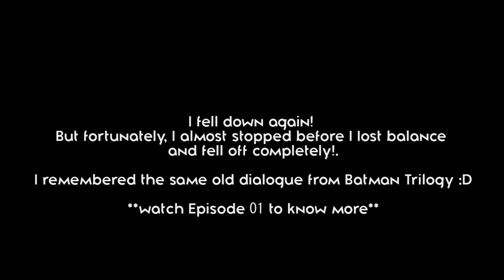ಕೊಡಚಾದ್ರಿ - ಜೀಪ್ನವರು ಫುಲ್ಲು ಗುರಾಯೀಸುದ್ರು 🙆🏻‍♂️ Kodachadri | Solo offroad | Episode 2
Kodachadri is a mountain peak with dense forests (elevation - 1,343 metres above sea level) in the Western Ghats in South India (Shivamogga District Karnataka State). It is declared as natural heritage site by Government Karnataka and it is 10th highest peak of Karnataka.

Kodachadri forms a background to the famous temple of Mookambika in Kollur. It is located at a distance of 21 km from Kollur and 15 km from Nagodi village, in Hosanagara taluk. It is challenging to reach the peak in monsoon due to heavy rains that make the routes slippery. Kodachadri receives an annual rain fall of 500 cm to 750 cm and it rains for about eight months in a year.

The sunset watched from Kodachadri peak on a clear day is an enchanting experience. The Arabian Sea is visible from the peak on a cloudless day and sun literally goes down into the sea and due to the proximity to sea, the shape of golden sun changes every minute. The sunrise is also seen from another hillock behind the Tourist Bungalow is also beautiful and the hillock is called Venkatarayana Durga.

Trekking to Kodachadri peak starts from Nagodi village or Nittur, Shivamogga village which are located at the base of Kodachadri. Once you enter the check Post in the foothill as this comes under the Forest Department, Govt. of Karnataka However, in case you need to spend a night on top you have inspection bungalow maintained by the government of Karnataka and a temple priest's house, with simple food on request. There is little other accommodation at Kodachadri. Kollur (21 km) has several guest houses and lodges as well as homestay accommodations. The nearest city, Kundapura, has good lodging accommodations. Best time to trek would be post monsoon, between September and March. It is recommended to avoid jeep trails during trekking, as the road normally experiences heavy vehicular traffic.

From Bangalore, one has to go to Shivamogga (285 km) and from there, one can take public transport to reach Nagodi village (Hosanagara Taluk). From Udupi, it is three hours journey to Nagodi village, from where trekking starts.

Motorcycle riding on this highly uneven, steep, mud track with sharp hairpin curves with gradients, may be challenging and risky. However,  I conquered it with my beloved bike :)

I didn't have any plans of visiting Kodachadri first, I saw GoPro Man's video couple of days back & that's how I decided to do it.
This is the most difficult terrains I have ever ridden & undergone (atleast in this year):D

Kodachadri trek
Kodachadri hills
Kodachadri falls
Bangalore to Kodachadri
Kodachadri home stay
Kodachadri weather
Kodachadri images
Kollur
Places around Kollur
Kodachadri Ghats
Kodachadri Ghat

Please help me reach more friends by sharing the videos.

Gears I use :

Yi 4K action camera
Yi accessories
Memory Card